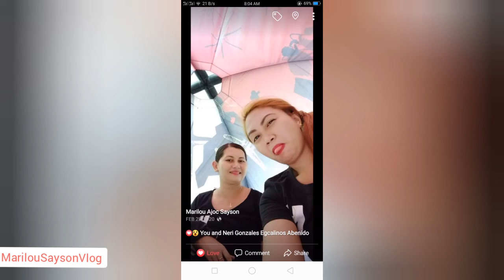Mang Tani Cruz Gma Meteorologist Weather News Update Forecast Feb.2021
LICENSE  Creative Commons Attributon license (reuse allowed)